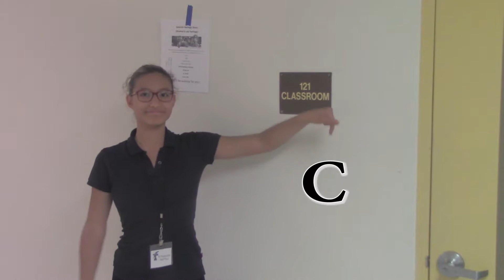Alphabet Video 6